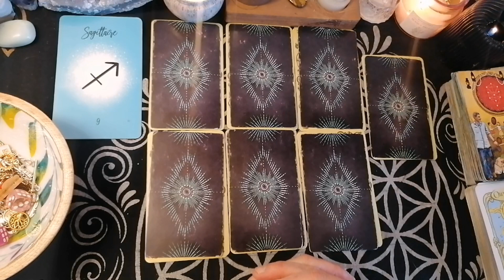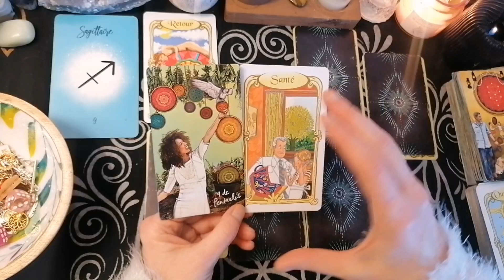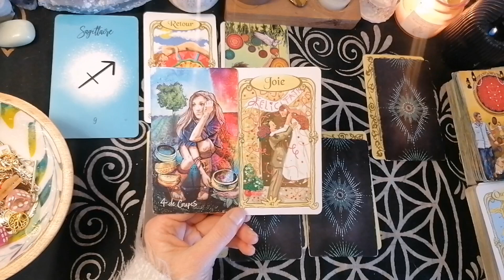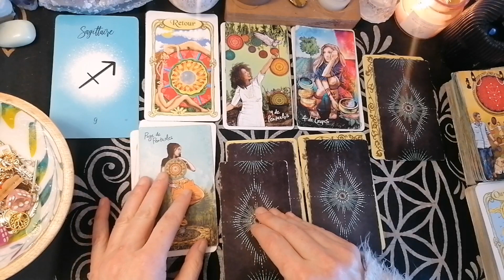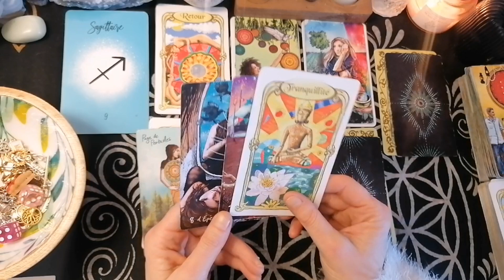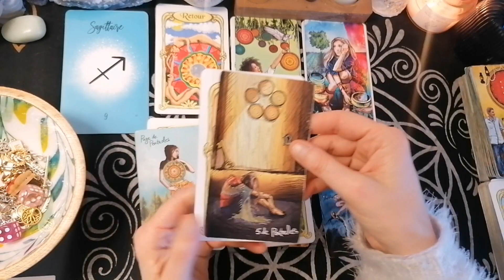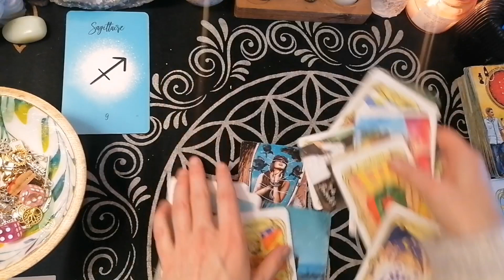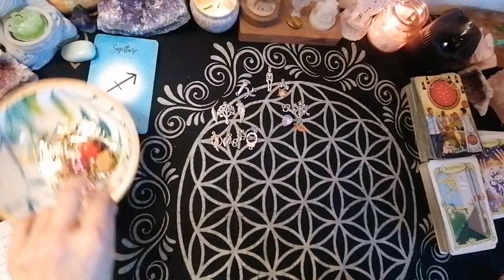SAGITTAIRE♐Février 2024-Opportunités de cadeaux🎁✨-Tarot+grigris.